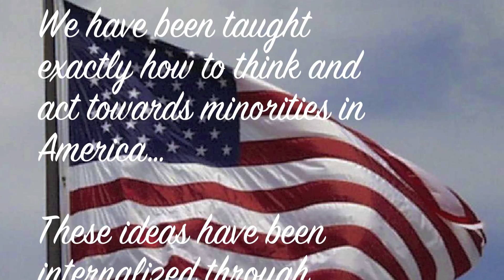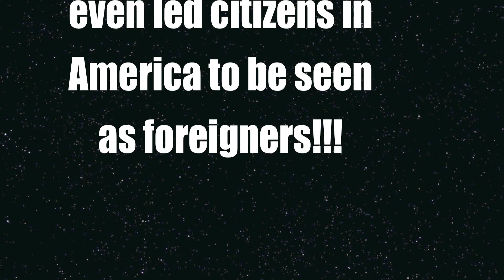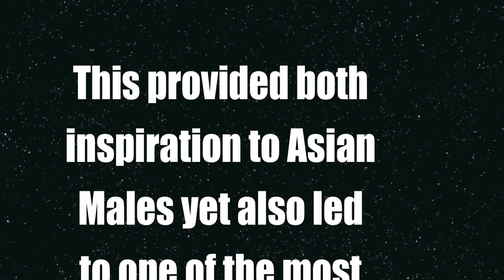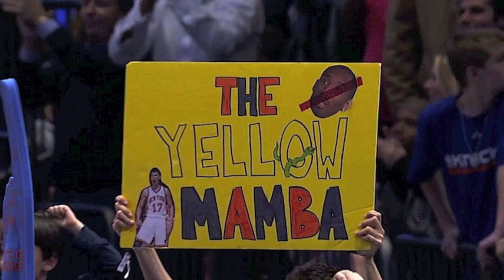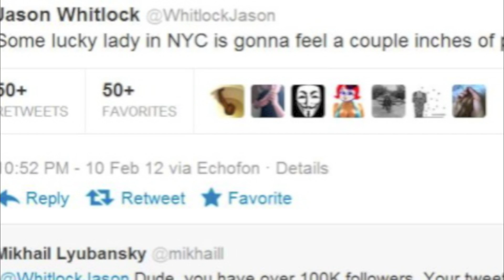Linsanity "Soc499"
Stereotypes about asian men and how they are portrayed in american society.